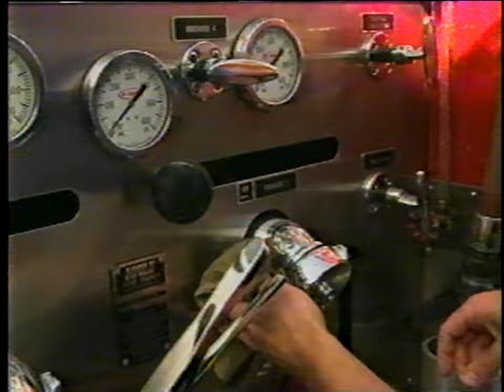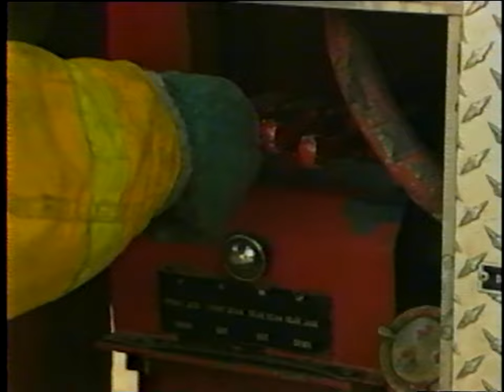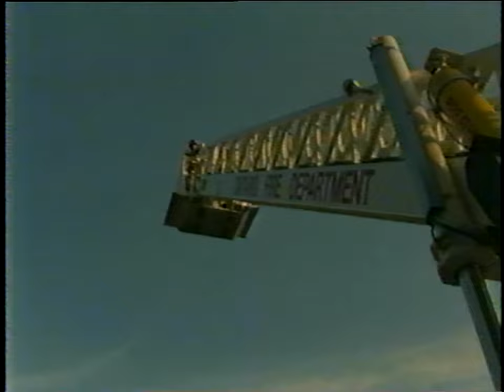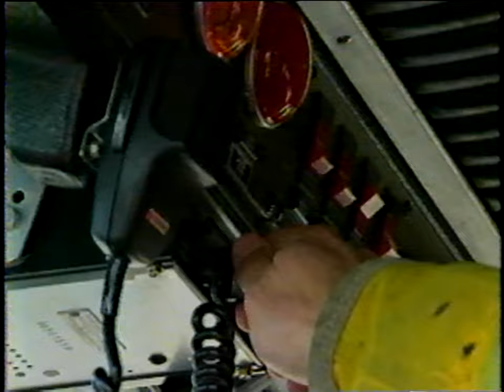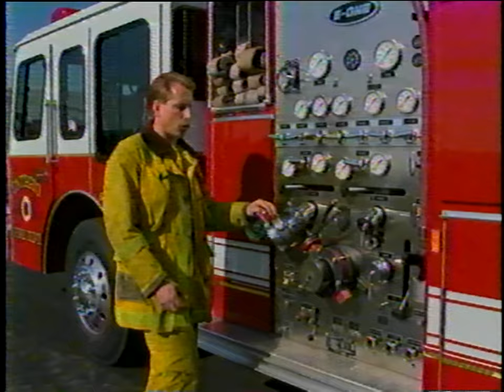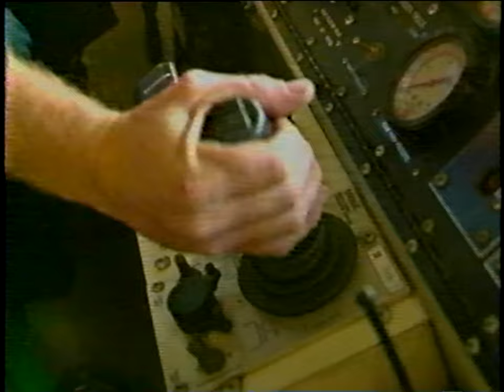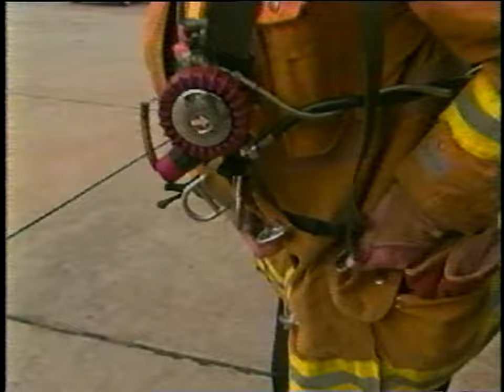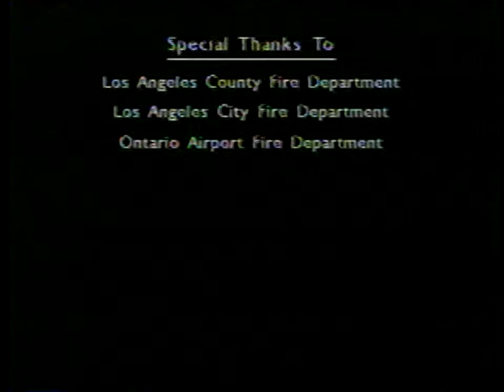There Goes a Fire Truck (1993) VHS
Live Action Video for Kids
Watch Fireman Dave as he fulfills a child's fascination with fire trucks, fire equipment, fire fighting and firefighters. Entertaining and educational, kids will watch it over and over.

Every child has a fascination with fire trucks.
How many times have you seend a child stop in their tracks, point to a fire truck and say. There goes a fire truck.

See the variety of equipment firefighters use to fight fires and help people. You'll see live action of the fire department helicopters, trucks, boats, and all their exciting equipment.

Fire safety is emphasized thropughout the video.

Experience the day in the life of a firefighter. Watch as they go through their routine of training, maintenance and actually fighting fires. You'll get to see what it's like to be a fire fighter.

Kids will have hours of fun while learning and playing.
Over 30 minutes of live action viewing fun.

Van Nuys, California
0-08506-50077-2